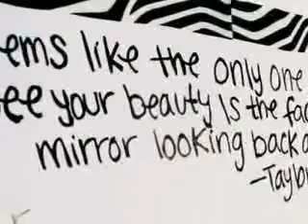Changes|22.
Ahh, How Ive Missed This Beach! The Salty-Sea Smell  Went Up My Nose And Made Me Shiver, Perculiar.

"Wait,Wait,Wait ... Please" I Said Out Of Breath, My Ribs Burning And My Back Arching Over Like A Cripple.

"Whats Up?!" They All Said In-sinc, I Pointed To My Ribs And Told Them To Go On But Nooooo, They Wouldnt Instead They Made Justin Carry Me.

"You Really Dont Have To Carry me Justin I Can Walk ... But Like A Snail?!" I Was Debating Wether or not i was walking like a snail or a turtle?! "Actually I Could Be Walking Like A Turtle" He Just Shook His Head And Chuckled.

"I Actually Think You Look quite CUte Today Mr Bieber, You And Your perfect chest ..." He Looked Down At Me And Whispered In My Ear.

"You Also Look Quite Cute Today, WIth Your Button Nose Running And Your Medicine Kicking in Making you look Like You Need To Sleep, So If You Wish To You Can Go To Sleep, Because We Are Near The Car" He Smiled Down At Me, My Eyes Bearly Open.

IGrabbed His Face And Pulled It Down To Mine And Kissed Him.

"Ive Always Wanted To Do That" But Now I Was In A Deep Daze And My Breath Kept Cutting Short.

" No Dont Wake Her Up" I Heard Ryan Laugh, But I Realised I Was Hugging Someone, Someone Being A Big Build, Im Guesing My Chaz.

"..oh hghfdg khkgkfjrnll h nhh" Oh lord, Mymedicine makes me slurr.

"Yeah mia, thats right  You Are Beautiful And Yes You DO Need to Go Back To Sleep" I Heard Ryan Reply, What?! I Didnt Say That.

"Okay I Think Shes Went Back Into The Coma Sleep" Chaz Spoke, But I Didnt Feel His Tummy Move When He Chuckled.

I Reached My and Up And Touched The Face Of Who I Was Laying On, Justin.

I Dropped My Hands Down And Snuggled Upto Him Even More Than Before, Making It Hard For Him To Breath I Hope.

"So She Is Now Back Into That Coma Sleep And We Need Somewhere to go, Justin?!" Wait Whos Driving?!

"Whees Druving"I Grumbled AGAIN!!

"Erm, Ryan Is.." I Jumped Up, To Look It Was Actually Caitlin.

"My Head Hurts And I Think Im Going to Be Sick.." Immediate Stop, I Got Out And Puked All Over The Board Walk, East Of The Beach.

"Are You Okay?!" Justin Said, Rubbing My Back Whilst Lifting My Hair Fro Around My Face.

"Yeah, Its Just The Medicine Makes Me Be Sick" I Was Crying, Eurgh I Always Cry After Being Sick, its Just An Instant Reavtion.

"Come On" Justin Lifted Me Up And Put Me Back In The Car, Elle Tied My Hair Back, From The Back Off The Car And Caitlin Gave Me A Blanket.

"I Guess It Was To Soon To After To Come Out.."  Frowned Down.

"Looks Like Tomorrow Were With You At Your House, Movie Day?!" Chaz Smiled, Waiting For My Reply But Before I Could Answer I Was Sick Again.

"Thats Not Sick, It tastes Like Bloooood" And It Was Blood, All Over Caitlins Car.

"Im SO Sorry Caitlin I Ruined Your Car" I Was Crying Again, She Shook Her Head.

"Its Not Your Fault! Your Just Not Ready To Come Out" She Sympathetically Grinned.

ILooked At The Blood, It Was a Large Quantity And I Dont Think That Was Ment To Happen.

" Take Me To The Hospital please, They Said I WouldBe Sick But Not Sick Blood, Our My Head Hurts" I Got Out The Car, To See Justin Pouring Water Over My Sick.

"Ive Just Been Sick Again, But Blood" I Cryed To justin Who Pulled Me Into A Hug.

ITS THE START OF A BEAUTIFUL BUDDING ROMANCE, Even If It Was Because She Was Puking Up Blood?! And And And Comment Please XD Oh And Sorry Was Pretty Shite Tbh, But Im Finally Bringing in the Love!!